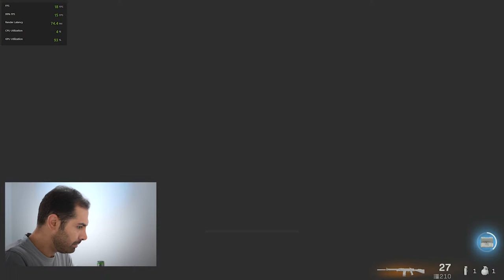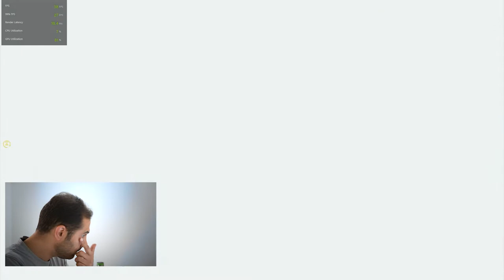LEGION 5 PRO Performance | تست عملکرد لپتاپ گیمینگ لجیون 5 پرو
سلام رفقا
لپتاپ لجیون 5 پرو که گرفته بودم رو روی بازی کالاف دیوتی وارزون بررسی کردم می تونید عملکردش رو ببنید